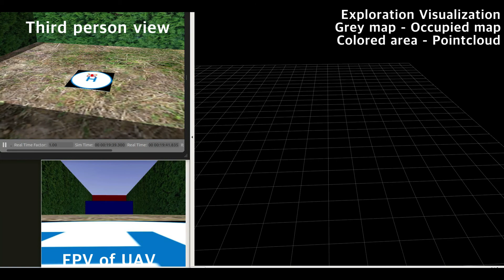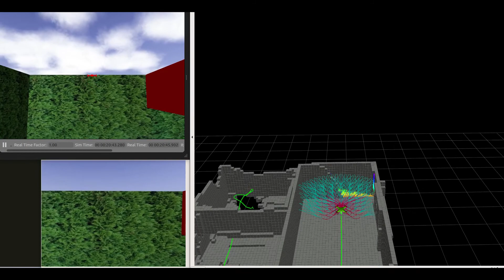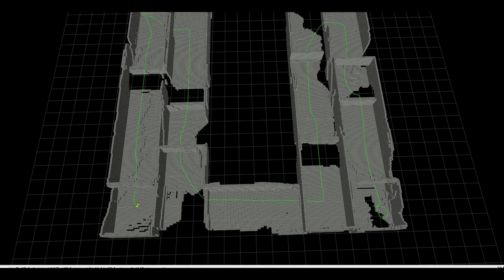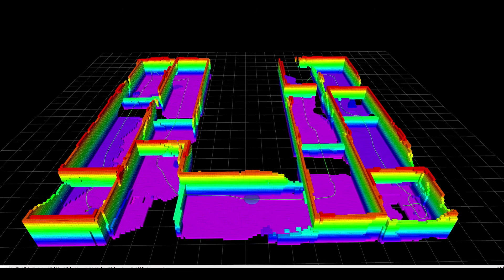Peacock Exploration: Lightweight Exploration for UAV using Control-Efficient Trajectory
(Experiment on Gazeobo simulator with ROS and MAVROS from PX4 SITL)

The first(Magenta) and second(Turquoise) step minimum snap trajectories are precomputed and only searched using OctoMap to find best-scored trajectory. But it only tracks to the first step trajectory, adopting receding horizon approach.
Using simple scoring policy, it tries to explore as much as possible.

The algorithm requires only O(logN) computational complexity. The results of the experiment showed high mapping rate and guaranteed fast flight velocity.

EungChang Mason Lee, Duckyu Choi, and Hyun Myung, “Peacock Exploration: A Lightweight Exploration for UAV using Control-Efficient Trajectory,” Robot Intelligence Technology and Applications (RiTA), 2020. Best paper Awarded